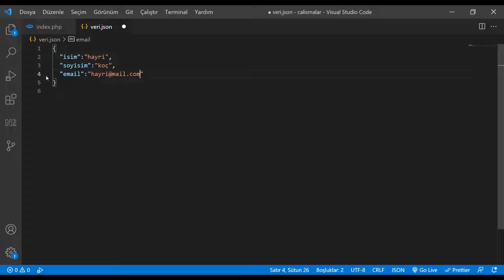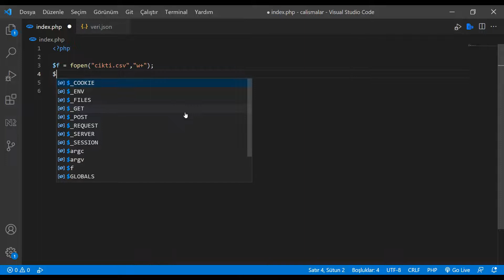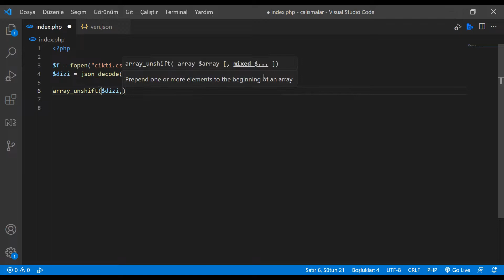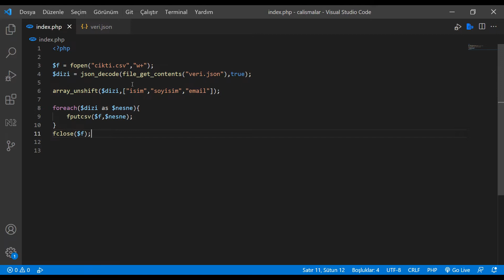PHP ile JSON Dosyalarını CSV Dönüştürme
Bu videoda JSON formatındaki bir dosyayı CSV formatına dönüştürmek için gerekli açıklamaları bulacaksınız.